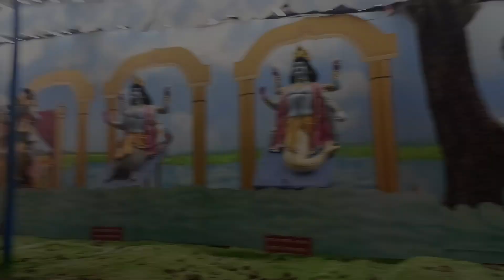হাউলীত গৈ Range Rover ৰ প্ৰেমত পৰি গলোঁ 😍 //মাত্ৰ 100 টকাত 75 Lakh টকাৰ বাহন 🔥//Howly Rash 2023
Your Queries -
New Assamese vlogs
New Assamese vlog 2023
Gautam Kalita
goutom kolita
Assamese vlogger
couple vlog Assamese
Rash mohotsav 2023
Howly Rash 2023
Howly Rash video
Howly
Howly Rakh mahatsav
Hawli rakh
Jubin vlogs
New Assamese short film 2023
New video
New Assamese funny video
Funny vlog
Comedy video Assamese
comedy vlog Assamese
dimpus vlogs
Sorbhog vlogger
Assamese news
Assam news today
life time vlog
Daily vlog Assamese
Assamese comedy cartton video
manuh Bhai
pakhi Rajbongshi vlog
soubhik rajkhowa
traveller Nayan
propose prank
prank video Assamese
Assamese prank call
Rakh
Rash 2023
Howly Rash
Nalbari Rash
Nalbari Rash 2023
Dimolpur dokan at Nalbari rash
Range rover
Range rover car
100 rs Range rover
lottery in howly
Range rover video
Range rover Price
Car video
Assamese car showroom
Assamese serial today episode
Give the girlfriend is new toy
barpeta assam
Assam rash mohotsav
Assam rash festival
Rash puja